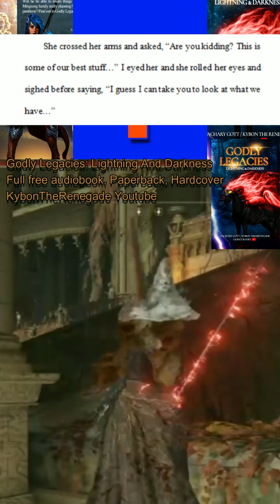Fashion Priorities - Audiobook shorts